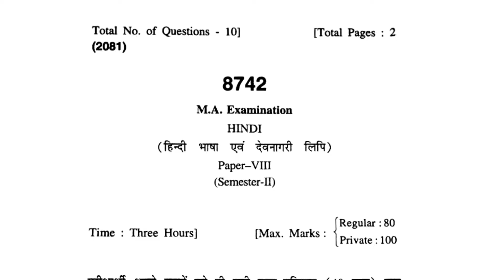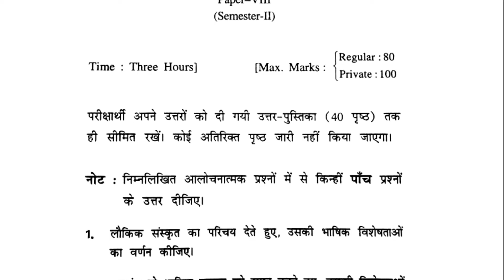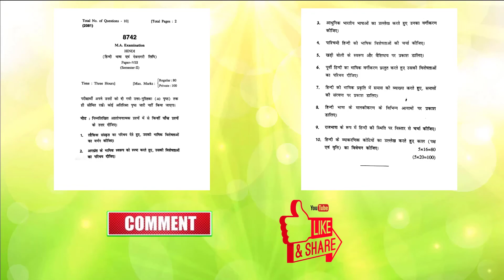M A 2nd sem हिंदी भाषा एवं देवनागरी लिपि Hindi Language and Devanagari Script Exam Semester 2 2021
It's the question paper of M.A.हिंदी भाषा एवं देवनागरी लिपि (Hindi Language and Devanagari Script  Exam) 2nd Semester which is came in the Examination of Himachal Pradesh University at September  2021.
May be it will be helpful for the student who is preparing the M.A. Hindi Exam.
And best of luck for the student of M.A. Hindi.